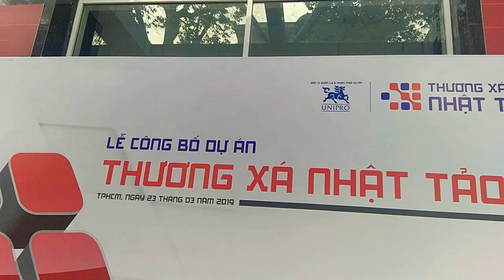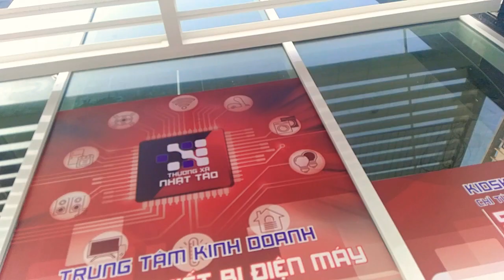Thương Xá Nhật Tảo : Công Đoạn Chuẩn Bị Trước Lễ Công Bố Dự Án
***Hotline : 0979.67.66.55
Đây là giai đoạn chuẩn bị cho lễ công bố ra mắt dự án Kios Cho Thuê Thương Xá Nhật Tảo

Thương Xá Nhật Tảo nằm tại vị trí trung tâm nhất của quận 10 với 3 mặt tiền là Lý Thường Kiệt, Nhật Tảo và đường nội khu với các khu Kios điện máy điện tử hiện hữu
Chuẩn bị mở bán tất cả 96 Kios bên trong trung tâm Điện Máy Nhật Tảo , Quận 10 bên khối đối tòa nhà Thương Xá Nhật Tảo - Nơi nổi tiếng nhất cả nước về sự tập trung buôn bán kinh doanh tất cả các mặt hàng điện máy từ hàng cao cấp cho đến hàng đã qua sử dụng với đa dạng chủng loại và xuất sứ...
Đây được xem là khu Kios hiện đại nhất cho hàng điện máy điện tử tại khu vực này,vì tòa nhà vừa mới hoàn thành,các trang thiết bị thang máy,phòng cháy chữa cháy,máy lạnh,hệ thống điện Phục vụ cho cư dân và tiểu thương kinh doanh hàng điện máy tại đây.
Với các Kios có diện tích từ 4 đến 6 m2 và giá cho thuê dao động từ 6,5 triệu/tháng tùy vị trí thì giá cả cho thuê với hợp đồng 5 năm thế này là khá phù hợp cho tiểu thương để có một nơi buôn bán hiệu quả vì giá khá hợp lý và tọa lạc tại trung tâm quận 10 và là trung tâm của khu điện tử điện máy
Phương thức thanh toán được chia làm nhiều đợt và nhận Kios để kinh doanh ngay khi thanh toán đủ 45%
Chuẩn bị mở bán nên ngay từ lúc này hãy liên hệ ngay để được tư vấn cụ thể hơn về chính sách khuyến mãi,trúng thưởng ...chỉ diễn ra tại sự kiện bán hàng duy nhất này
Chính sách tốt nhất cho khách hàng đợt đầu là :
+3tháng tiền thuê miễn phí
+1năm phí quản lý
+ Thanh toán 6 đợt trong 18 tháng
+chiết khấu lên đến 6%
Và nhiều ưu đãi khác chỉ trong đợt này
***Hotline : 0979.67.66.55